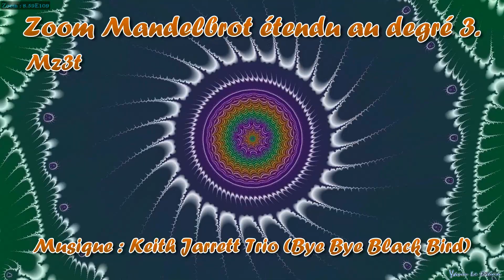Mz3t - Zoom Mandelbrot degré 3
Zoom dans l'espace de Mandelbrot étendu au degré 3 réalisé avec Kalles Fraktaler 2.5.4, test de mon propre Movie Maker, monté avec AVS Video Editor.